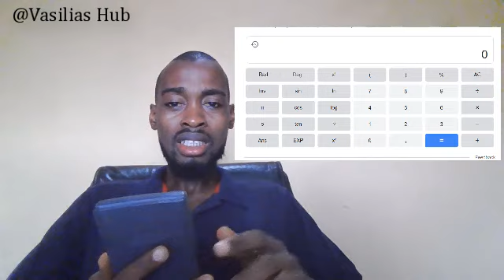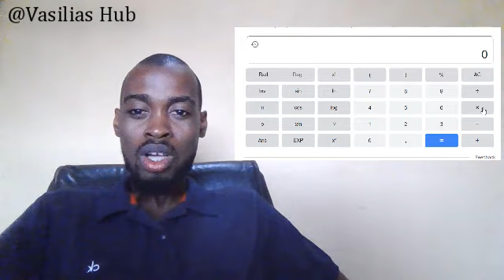Apostle Joshua Selman took 242 Injections in a month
►Video originally shot and produced exclusively by Vasilias Hub
►Footage licensed through  Creative commons licenses
►242 Injections by Apostle Joshua Selman
242 Injections by Apostle Joshua Selman
Koinonia miracle service
Miracle service
Apostle Joshua Selman miracle service
Testimony

Other Searches
Koinonia global
koinonia testimony
apostle joshua selman nimmak
koinonia baptist church